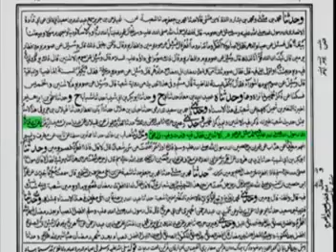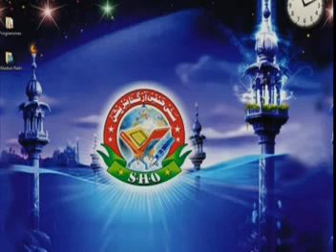KYA PIR KA DEEN EID E MILAAD KA NAAM HAI MEHRAJ RABBANI KI ZUBANI EXPOSED BY HAZRAT FAROOQUE RAZVI S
KYA PIR KA DEEN EID E MILAAD KA NAAM HAI MEHRAJ RABBANI KI ZUBANI EXPOSED BY HAZRAT FAROOQUE RAZVI SAHAB